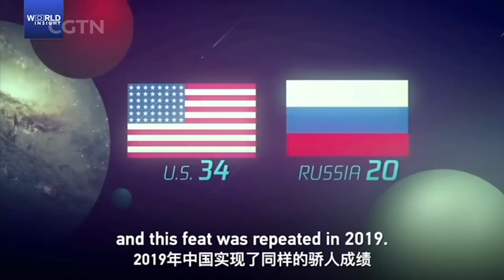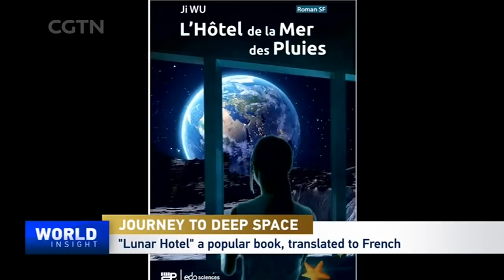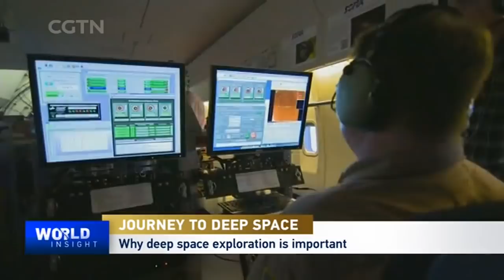2021/04/02 China's new mission: Journey to deep space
China has embarked on a "Journey to Deep Space," a mission to reach the stars, to explore the final frontier, to boldly go where no one has gone before. In this episode, the nation's top space experts get us up to speed on how they plan to accomplish the new exploration missions.